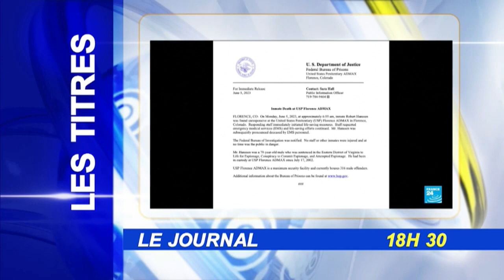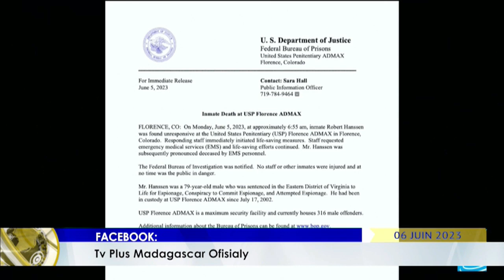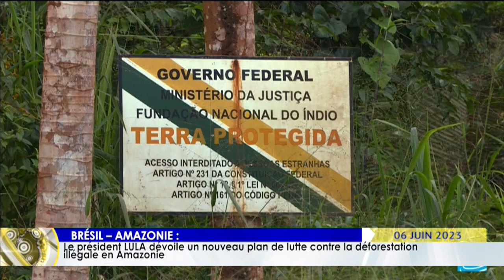LE JOURNAL DU 06 JUIN 2023 BY TV PLUS MADAGASCAR